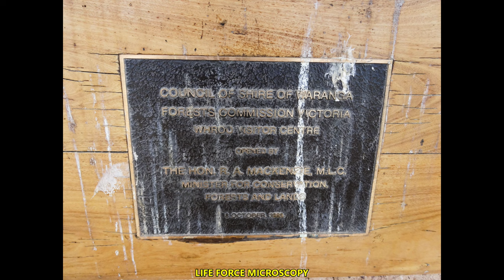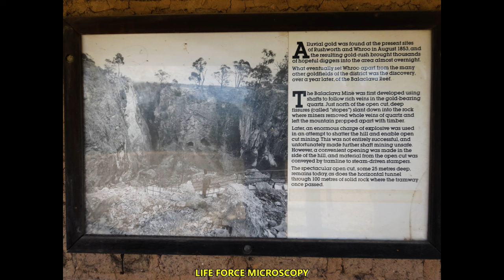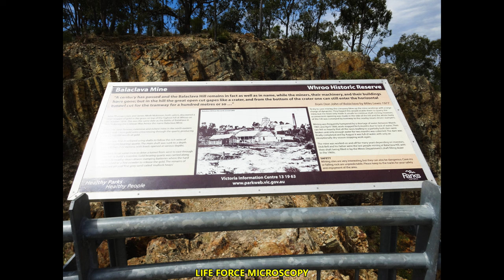Legendary treasures of Victoria's Balaclava Gold Mine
Balaclava Gold Mine, Victoria, Australia.
Gold mines Australia.
Balaclava.

 John Thomas Lewis and James Nickinson, both sea-men, discovered a large nugget of gold in the grass on top of the highest hill at Whroo on 25 October 1854.

This was the same date as the Battle of Balaklava in Russia during the Crimean War. Hence the Balaclava Mine derived its name from the English spelling.

In May 1855, the Balaclava Mine was opened.

In July 1863 Lewis drove a tunnel from west to east through Balaclava Hill, to allow a tramline to operate.

Gold-bearing quartz was carted out of the mine on the tramline to nearby steam-driven stamping batteries where it was crushed to release the gold.

Archibald Menzies used wealth gained from his Balaclava Mine venture with John Lewis, to build the majestic Menzies Hotel that was situated on the corner of Bourke and William Streets in Melbourne.

Lewis and Menzies crushed 85,804 tons of quartz and recovered 21,340 ounces of gold worth 85,000 pounds sterling from 1866 to 1881.
Balaclava Mine - Whroo Historic Reserve

"A century has passed and the Balaclava Hill remains in fact as well as in name, while the miners, their machinery, and their buildings have gone but in the hill the great open-cut gapes like a crater, and from the bottom of the crater one can still enter the horizontal tunnel cut for the tramway for a hundred meters or so ..." From Don John of Balaclava by Miles Lewis 1977

John Thomas Lewis and James Meek Nickinson, both sailors, discovered a large nugget of gold in the grass on top of the highest hill at Whroo on 25 October 1854.

This was the same date as the Battle of Balaklava in Russia during the Crimean War, hence the name Balaclava Mine.

It was the most famous, extensive, and richest mine in the northeastern district with 15cm gold veins crisscrossing through the quartz, producing over £1,000,00 [sic] worth of gold.

The mine was first developed using shafts to follow the rich veins of auriferous (gold-bearing) quartz. The main shaft was sunk to a depth of over 400 feet (122 meters), with levels opened at various depths.

In 1863 Lewis hired some men to drive a tunnel from west to east through Balaclava Hill to build a tramline.

Gold-bearing quartz was carried along the tramline to nearby steam-driven stamping batteries where the hard rock was crushed to a fine powder to release the gold.

The remains of this process are piles of fine grey sand called 'mullock heaps'.

To try to save money, the company blew up the mine workings with a large charge of dynamite.

They hoped this would enable them to quarry the mine, but the blast only made it unsafe to continue shaft mining.

However, a convenient opening was made in the side of the hill and the hole body of the hill was conveyed by tramway to the nearby steam-driven stampers.

Mining was frequently hampered by a shortage of water. Between March 1865 and April 1866, work stopped for 6 months due to lack of water.

Then rain fell so heavily that all the races leading to a partially built dam were broken and only enough water for two months was collected.

The dam was finally completed and by August it was full of water, with only an exceptionally dry season stopping work again.

The mine was worked on and off for many years depending on investors.

Dick Bell and his father were the last people mining at Balaclava Hill, with their shaft being filled in by the Mines Department's shaft-filling dozer in the 1960s.